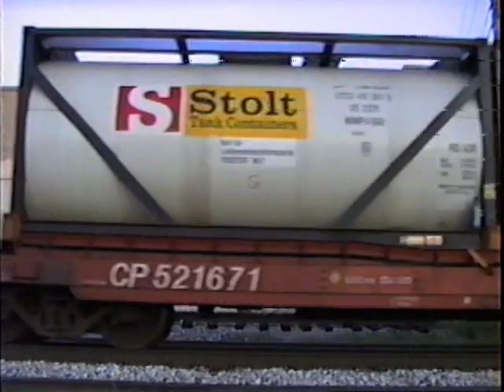SIGHTS & SOUNDS of the BIG "Ms" May 26, 1993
TURN IT UP! The best is at the end!